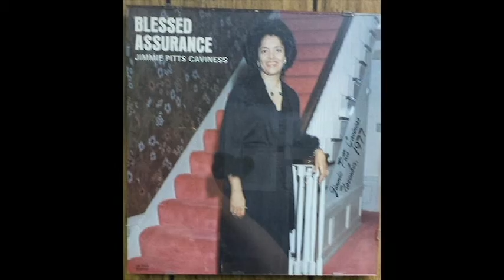In The Sweet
Jimmie Pitts Caviness sings In The Sweet
from her 1977 Album Blessed Assurance